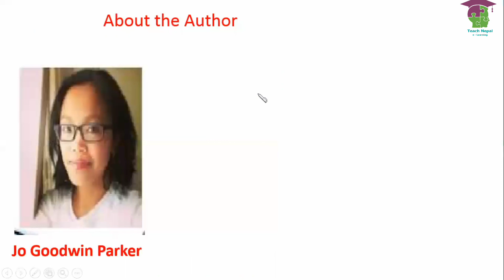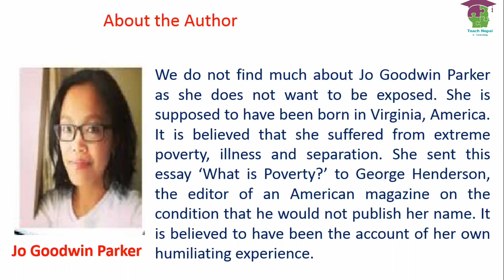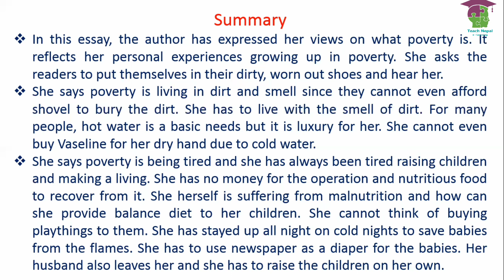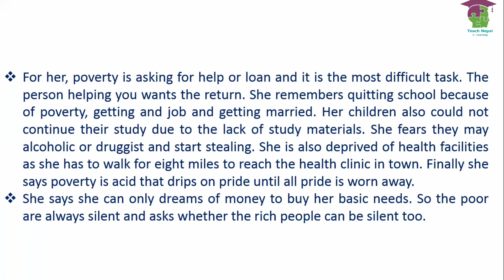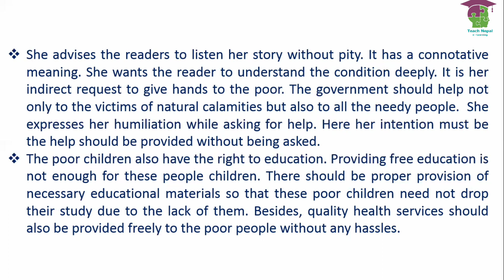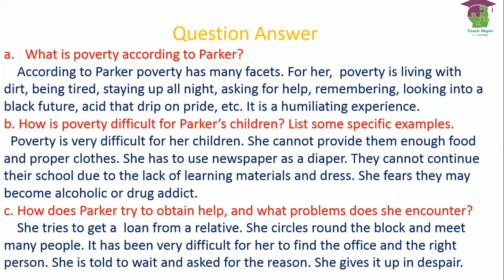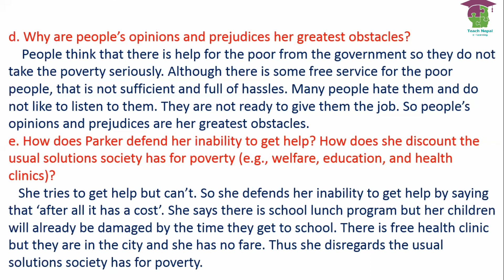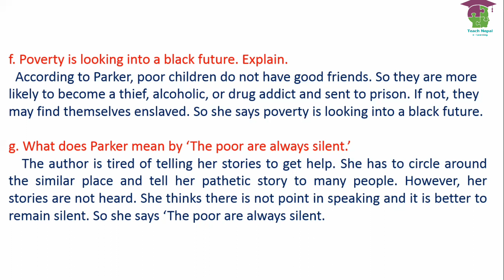What is Poverty? Grade 11 Compulsory English